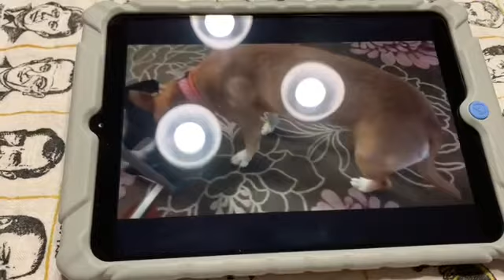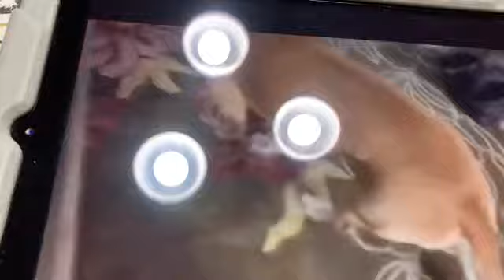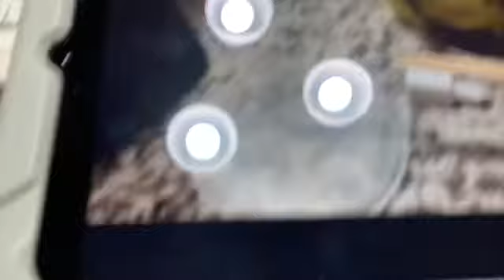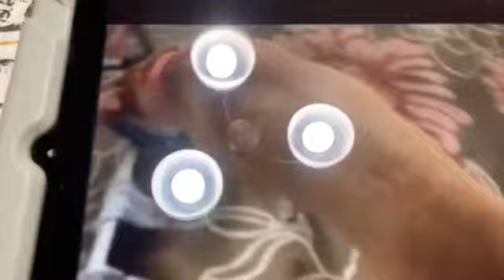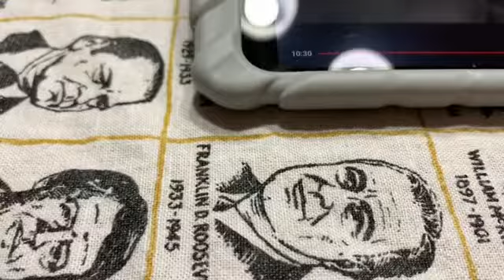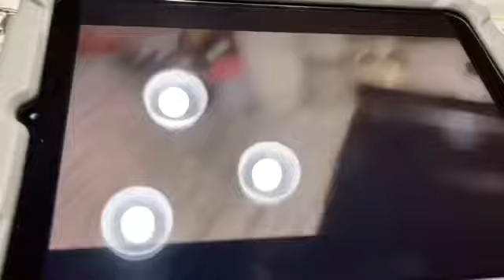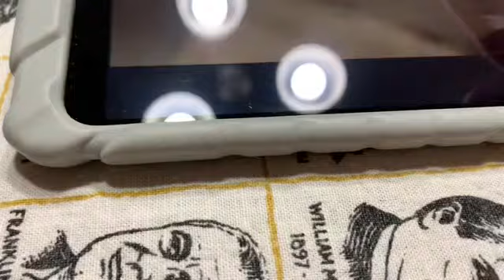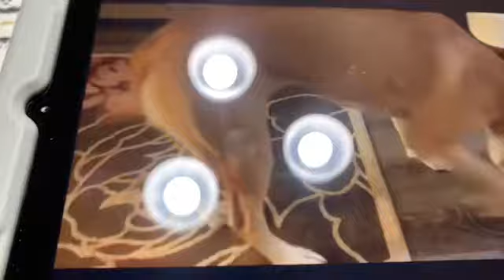R.I.P Elsa. Elsa gave us beautiful days. You live in my heart forever.